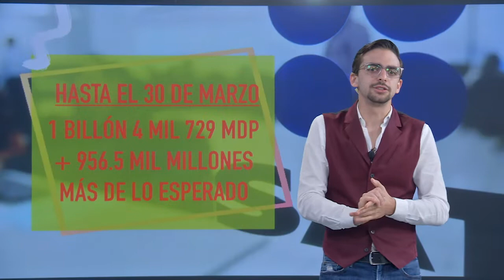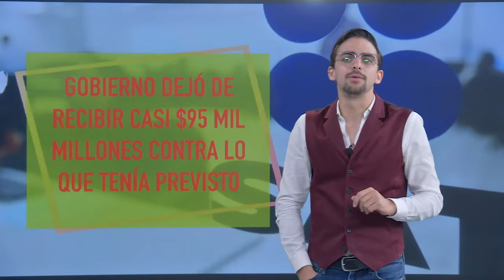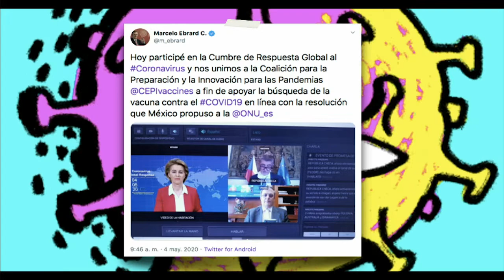México se une a esfuerzo mundial para encontrar cura del Covid-19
Tras cinco meses bajo los efectos y afectaciones de la pandemia de Covid-19, los países del viejo continente afiliados a la llamada Unión Europea, han aprovechado que el pero momento de contagio ya pasó en la zona, para poner manos a la obra para intentar encontrar una vacuna contra este mal.